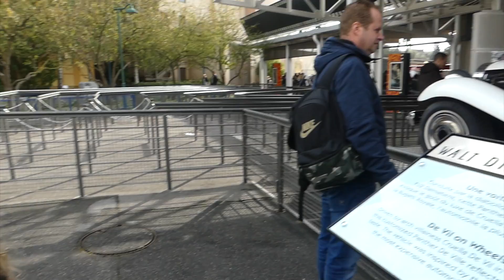GOOFY NEEMT WRAAK IN DISNEYLAND !! 😆 [VLOG 3 VAN 4] - Broer en Zus TV VLOG #235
M U S I C A L L Y: broerenzustv

M U S I C A L L Y van H A Y L E Y: Hayleyvisser

-- ELKE WOENSDAG, ZATERDAG EN ZONDAG OM 15:30 UUR EEN NIEUWE VIDEO! --